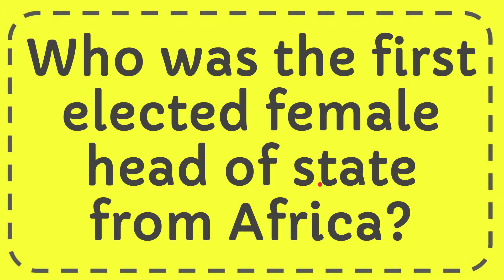Who was the first elected female head of state from Africa?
Who was the first elected female head of state from Africa? NEW VIDEO#